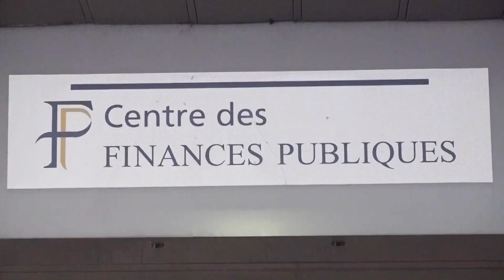La France est-elle le pays le plus taxé du monde ? 17 05 2023